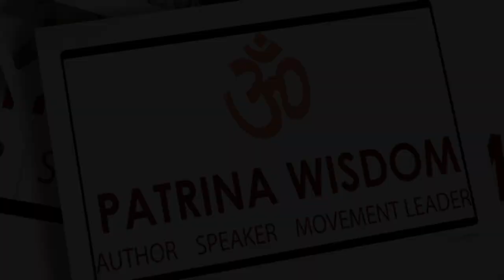Living Room Wisdom | Season 3 | Episode 1 | Guest: Jorden Alhashim, Slay In Stilettos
Jorden Alhashim is the founder of Slay in Stilettos, a women's empowerment coach, and the creator of the S.I.S. Alliance, LLC. Slay in Stilettos is the physical manifestation of the S.I.S. Alliance, where she empowers women to own who they are and unleash their "inner slay". She facilitates this initiative by teaching women heels dance and allowing them to express their sensual side. Her philosophy is that "you CAN do it all and have it all," because sensuality is only one aspect of woman, whether you're a CEO or a stay-at-home mom. According to Jorden, every woman possesses feminine energy and essence that is waiting to be released.

The podcast talks about:

·       What was Jorden's life like when growing up?
·       How Jorden dealt with the grief she experienced?
·       How Jorden overcame the challenging times in her life
·       Jorden's stance about women empowerment
·       Jorden's actions and programs that empower women

"...I really am inspired to help women move through grief or move through trauma or move through even just self-doubt and self-worth issues like moving the body really helps to manifest and create the life that you." - Jorden Alhashim

What’s Your Badass Money Archetype? Take this quiz to discover your badass money archetype — and receive your script for accessing the depths of your money persona
Your Podcast Patrina Wisdom

Patrina is an unshakable optimist and is dedicated to helping women become the person they most want to be.

Patrina Wisdom serial entrepreneur, bestselling author, financial expert, educator, retreat host, podcaster, and over all Badass Bodacious Mom.

This Ted X Speaker is on a mission with her Badass Bodacious Life Movement to LEAD, INSPIRE, and EMPOWER women to Stand in Their Personal Power and Create their Best Life!

After losing her husband of 20 years to suicide in 2009 and learning that she was pregnant with her fourth child the same day, Patrina took her personal story and decades of experience as an entrepreneur and fearless business leader and began the process of creating her brand the Badass Bodacious Life.

As an influential speaker for women, Patrina speaks at many conferences about the importance of mindfulness and wellness where she inspires women to live healthy and balanced lives.